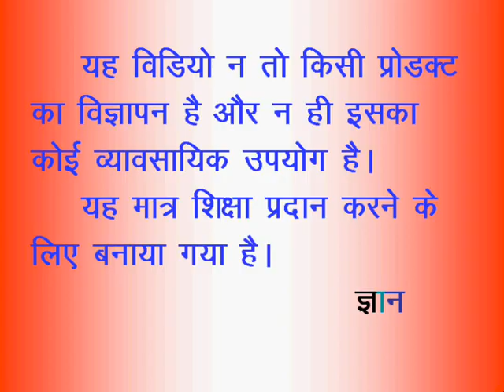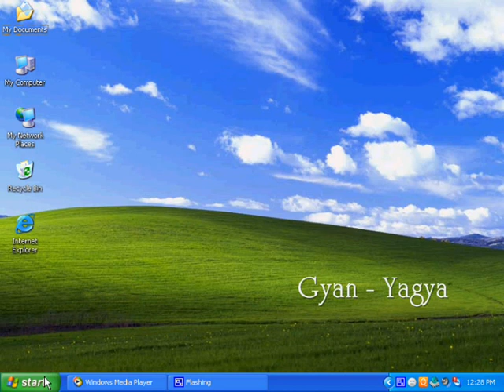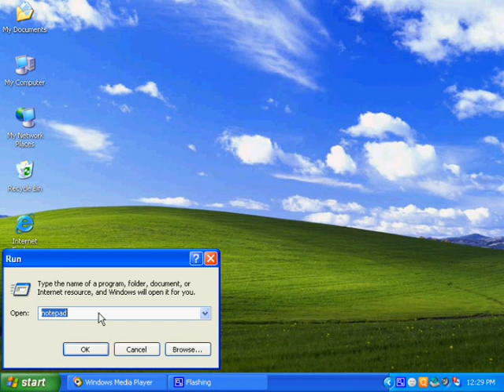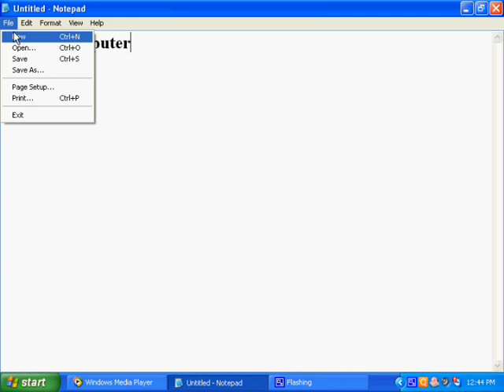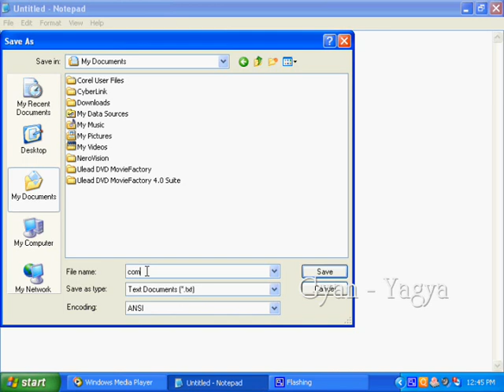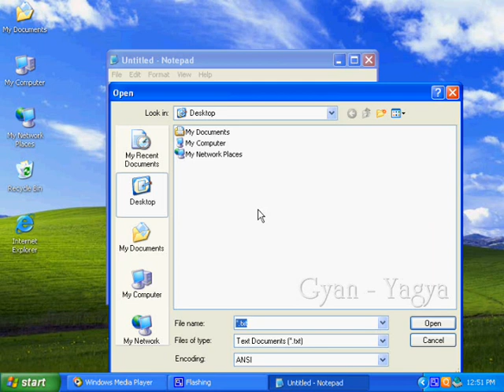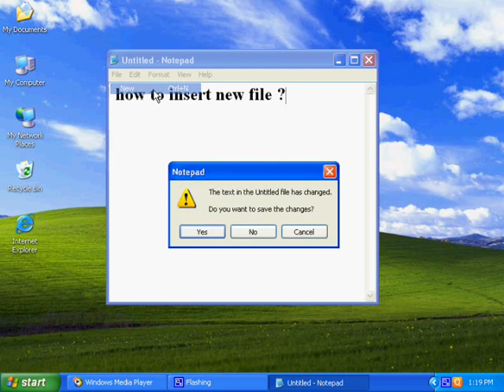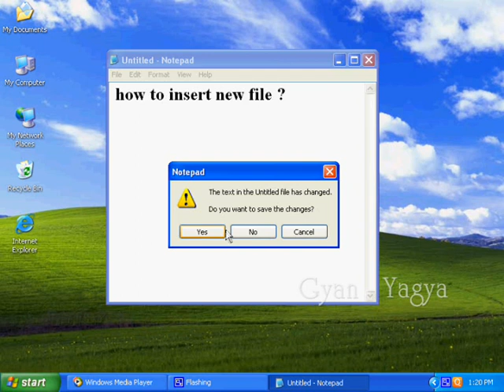Notepad - How to Save File, Open, New in Hindi, File Kaise Save, Open Kare?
इस विडियो में आप जानेगें फाइल को save करना, ओपन करना, नयी फाइल बनाना इत्यादि In this video you will know Introduction of Notepad.